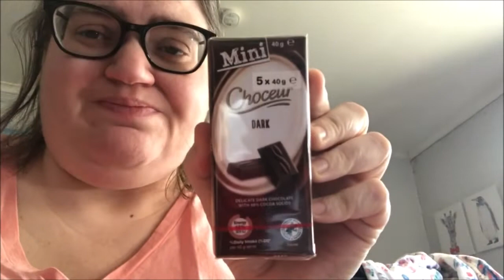Just an Update and Magpies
Amazon Wish List

Camera: Canon EOS M3
Phone: Apple iPhone 8
Editing: Windows Movie Maker
Computer: LENOVO ideapad 100